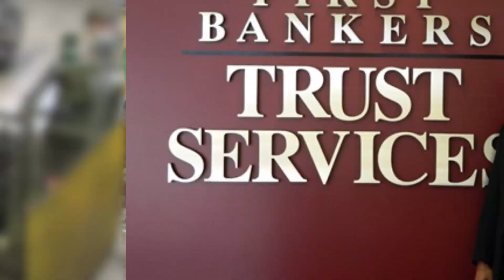GMMT: Feds sue local company Sonnax 1/10/17 (News Clip)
Join WKVT's Chris Lenois and VTDigger's/The Commons'/The Reformer's Mike Faher as they go over the details of the Dept of Labor's lawsuit against the founders of the Bellows Falls company Sonnax for allegedly overvaluing the company by millions when they sold it to the company's employees.